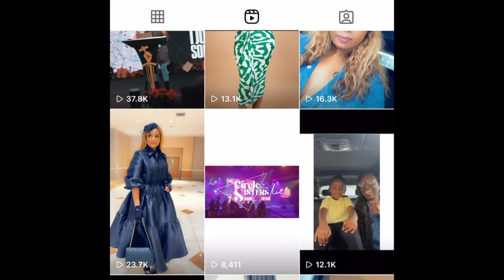BBLs In The Black Church (Part 1)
I never thought that I would make a video like this...but here we are. I present to you: Black Women & BBLs in the Black Church. Featuring Dr. Karri Turner, new Co-pastor alongside Pastor Jamal Bryant of New Birth Baptist Church in Atlanta. Also featuring R&B singer Keke Wyatt, who is an up and coming Pastor.

My Book:
My Own Gaze: Memoir of an Invisible Black Woman